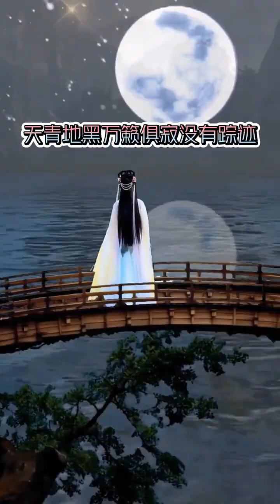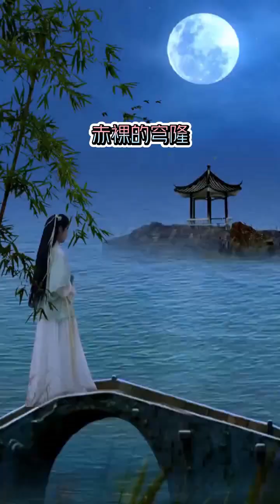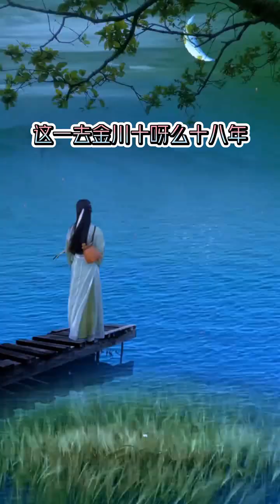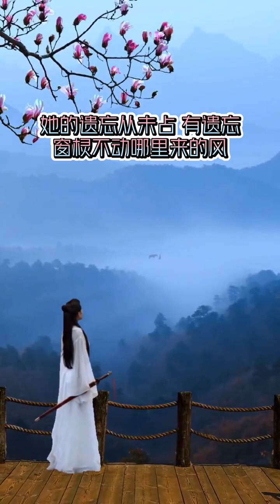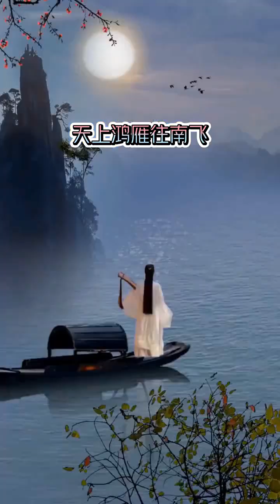《镜听》 刀郎 镜听